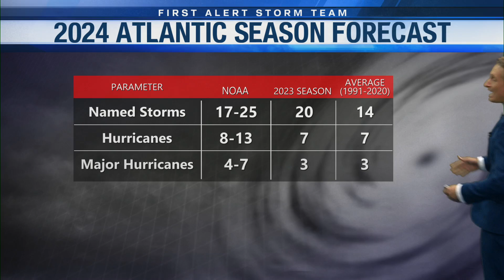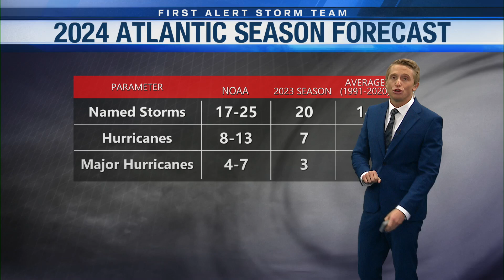NOAA Predicts Above Average 2024 Hurricane Season, Highest May Prediction Ever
Warm waters and a blossoming La Nina could spell trouble ahead of the upcoming hurricane season, at least according to NOAA.